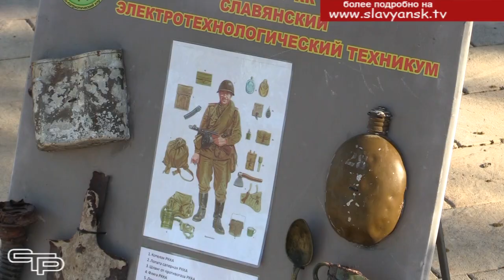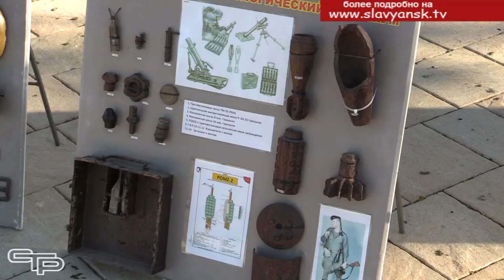В День памяти и скорби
Никто не забыт и ничто не забыто. Ровно в полдень в парке 40 лет Победы началось памятно-мемориальное мероприятие, посвященное Дню памяти и скорби